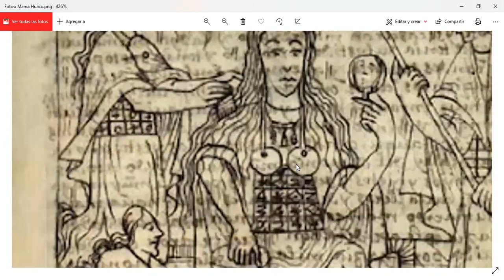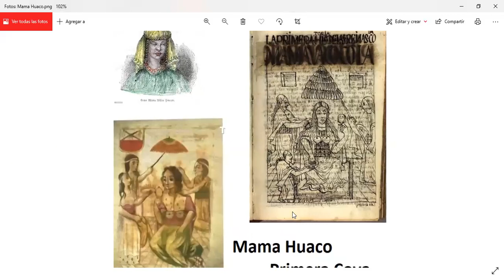Mama Huaco Primera Coya Del Cuzco, Esposa y Madre de Manco Capac